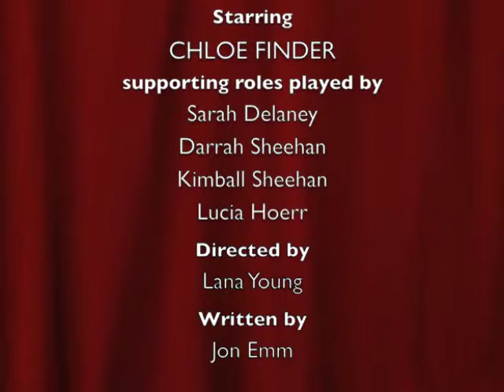CHLOE FINDER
Chloe Finder stars in "JOURNEY" - Hollywood Theatre Lab Movie Star Camp 2011. Costars  Darrah Sheehan, Kimball Sheehan, Sarah Dulaney and Lucia Hoerr.